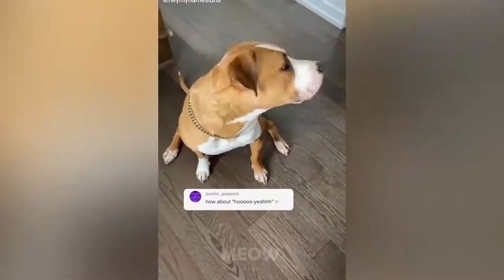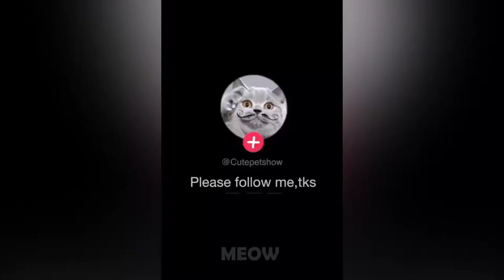Angry cats| funny pet | The Fool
Hi guys!
Today, How do you feel?
I Would like to be happy and Enjoy with my videos

This video compilation will make you laugh (or, even better, make you angry) with the funniest clips of cats behaving badly. You'll see them stealing food, knocking stuff over, scratching stuff up, and more.
What's up, humans?! In this installment of "cute cats", we're going to show you some cats that are just a little bit angry! Cats have a lot of emotions and this one is super mad. Watch as these angry kittens hiss at their owner for ruining their nap time. You can tell they're feeling a little bit vengeful because they won't even acknowledge the camera.
How dare they try to catch a cat on camera!
This is a compilation of funny cats making you laugh.
It includes funny cat videos, cute cat videos, try not to laugh challenge, funny pet videos, and more!
Here are some funny cats to make you laugh! We love all the funny videos of cats on the internet, but these are definitely the funniest ones. Funny cat videos are hilarious, and I hope you enjoy these as much as we did!
Cats can be grumpy and hilarious! Here's a compilation of some of the funniest cat moments on YouTube!